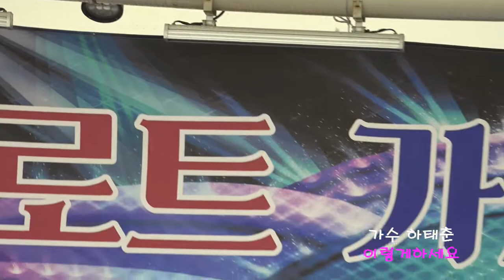가수 하태춘,이렇게하세요,트로트 가요세상 콘서트 월미도갈매기홀 특설무대,알콩달콩 쇼TV,2018년 8월 25일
2018년8월25일 월미도 갈매기홀 특설무대
알콩달콩 예술기획사 단장 하태춘 기획연출 유진희